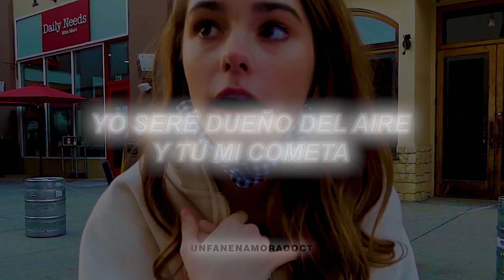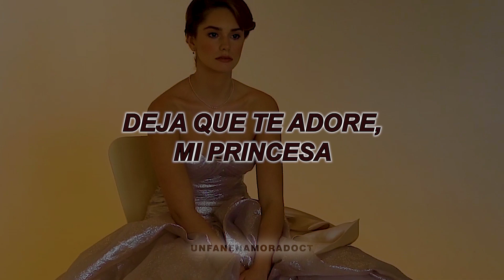Fernando Sallaberry - Princesa (Letra)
Disfruta de Princesa - Fernando Sallaberry, ahora con audio mejorado y video con letra.